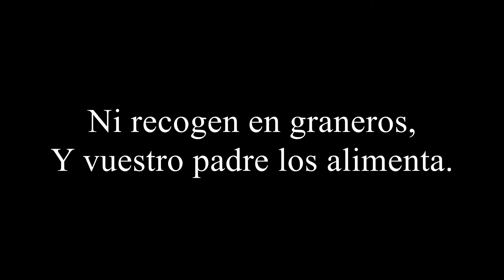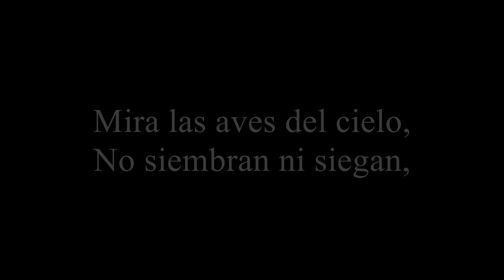Mira las aves del cielo,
Vuestro padre los alimenta